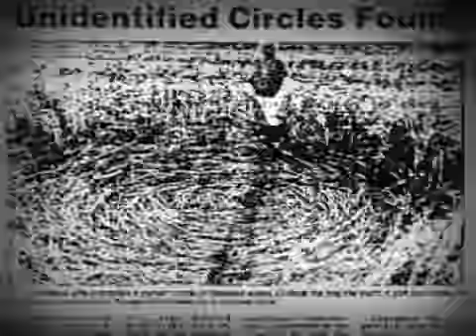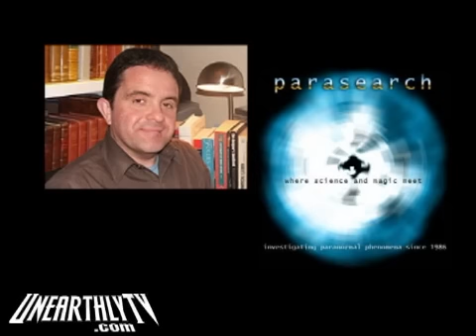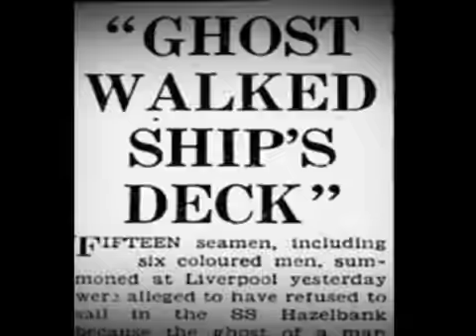Ghostly Vision: Little Girl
Is a ghostly girl haunting a British back road and causing a series of car crashes? Find out next on UnEarthlyTV.Com.